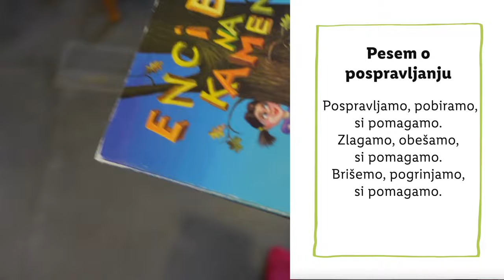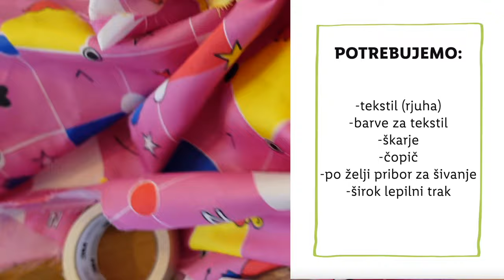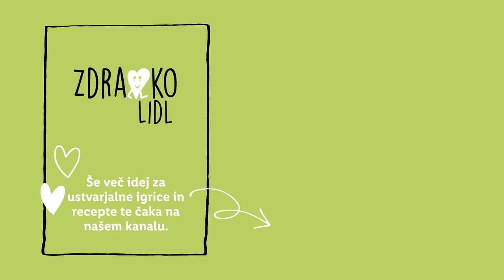Zdravko Lidl: Evina igralnica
Pospravljanje je zabavno! 💪 Kaj?! JA! 🥰 No, lahko si ga narediš zabavnega. 😆 Na koncu pa se še skriješ v čisto svojo hišo znotraj hiše. 🏠

00:00 Uvod
00:53 Pesem o pospravljanju
01:18 Besedilo pesmi
01:54 Hiška
02:06 Kaj potrebuješ za igro
02:30 Priprava hiške
03:18 Zaključek
03:34 End screen